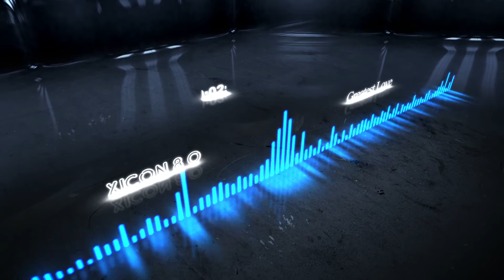XICON80 Greatest Love (Eurodancemix)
Kameras
GoPro Hero8

Lumix GH5

Objektiv 12-35 Panasonic 2,8

SONY A7 SII

Objektiv Sony SEL-55F18Z Zeiss  (Festbrennweite, 55 mm, F1,8, Vollformat)

Samsung Galaxy S20SE